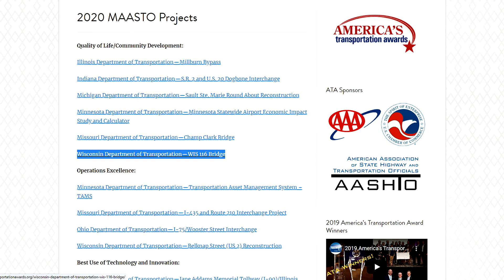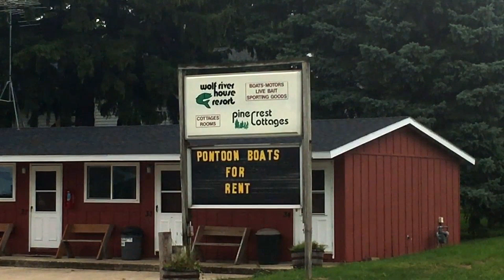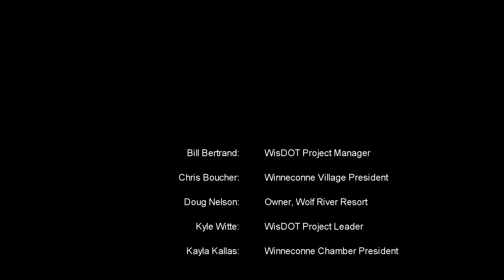WIS 116 Winneconne Bridge Replacement Project, Wisconsin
Please support this project by clicking on the awards program In 2020, America’s Transportation Awards recognized the WIS 116 Wolf River Bridge replacement project in Winneconne, Wisconsin as an innovative community investment that enhanced the quality of life for residents in the village. The new bridge provides safety benefits for not only the vehicular traffic but also for boaters, snowmobilers and pedestrians. The Wisconsin Department of Transportation project also includes new fishing piers adjacent to the bridge to continue a local tradition of fishing from the old bridge.